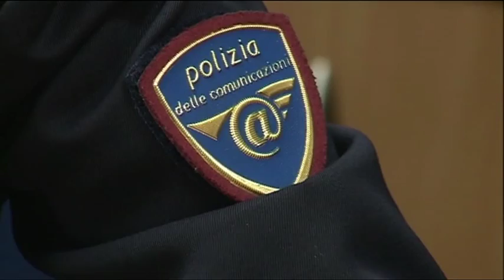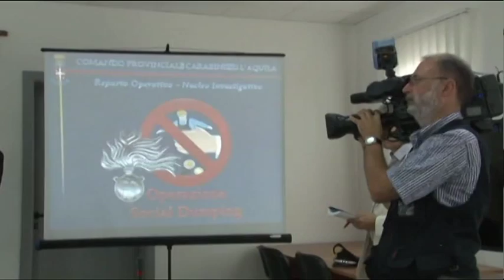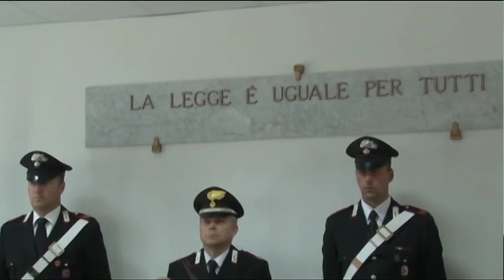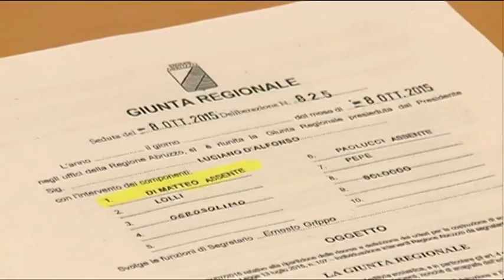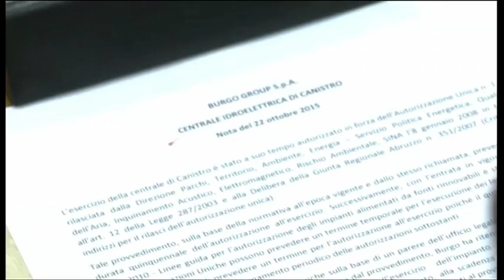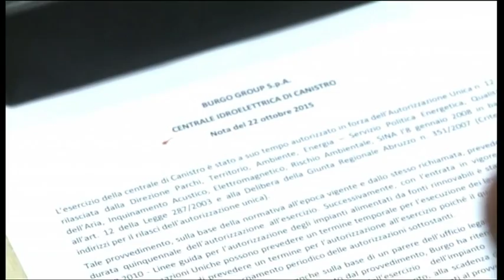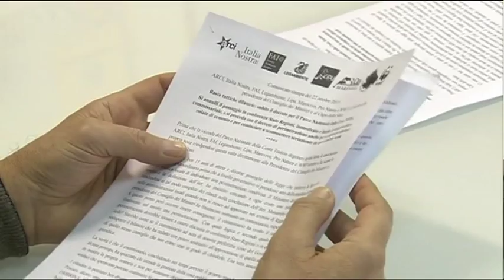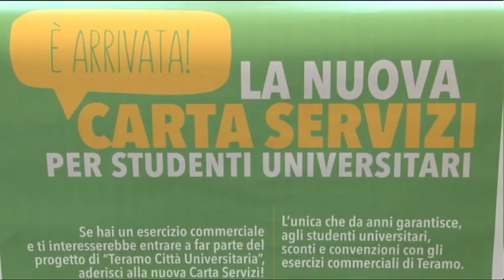TgSei - Edizione delle 19 - Giovedì 22 ottobre 2015